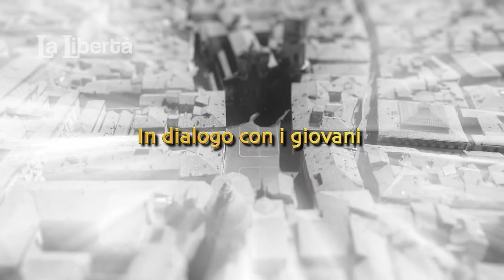L'alfabeto della fede - ACCOGLIERE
Nella terza puntata de "L'alfabeto della fede" il vescovo Massimo Camisasca dialoga con alcuni giovani sul tema ACCOGLIERE. Il video, prodotto dal Centro diocesano Comunicazioni sociali della diocesi di Reggio Emilia - Guastalla è stato trasmesso da Telereggio sabato 28 aprile 2018.